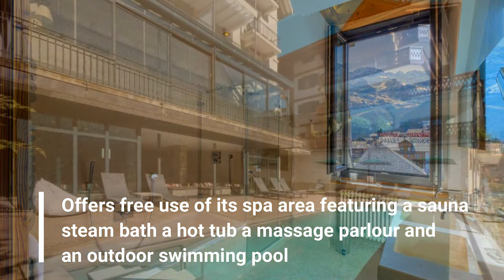The Best 7 Hotels In Switzerland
🔶👉 If you can’t afford to travel right now, then checkout the link below to explore several proven ways to make enough money so you can travel

🔶1. Hotel President Wilson, a Luxury Collection Hotel, Geneva

🔶2. Hotel Splendide Royal

🔶3. Sorell Hotel St. Peter

🔶4. Hotel Piz Buin Klosters

🔶5. Hotel la Couronne Superior

🔶6. Resort Collina d'Oro - Hotel & Spa

🔶7. Hôtel National Resort & Spa

🔶👉Checkout the link below and explore several proven ways to gain financial independence and generate enough income to travel, vacation wherever and whenever you want, and do more of the things you love to do

🔶👉 We would like to thank our channel sponsor SilkRade™ for helping us start this channel.

I am a participant in the Amazon Services LLC Associates Program, an affiliate advertising program designed to provide a way for websites and YouTube channels to earn advertising revenues by advertising and linking to [Amazon.com or .ca, .co.uk, etc.]

I only recommend products and services that I would use myself. All opinions expressed here are my own.

Switzerland is a writer's dream, and there is a tad of wizardry in practically the entirety of its corners. That is the means by which the magnificence of this spot will motivate you to travel more; it is a sack loaded with the most magnificent shocks.

In the event that Switzerland is at the forefront of your thoughts and you are a beginner, here are the spots you shouldn't miss.

*All videos are created by us “Fav Escapes” YouTube channel.
* Reuse of audio/video not permitted.